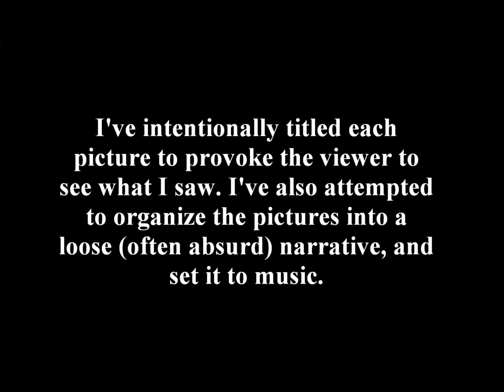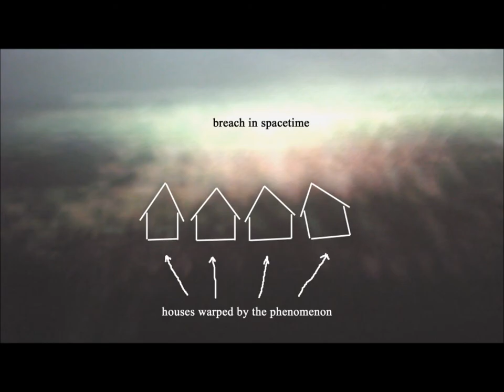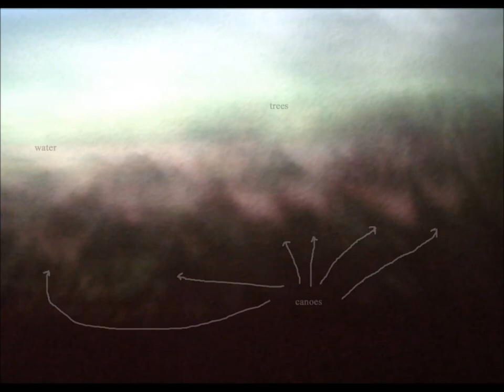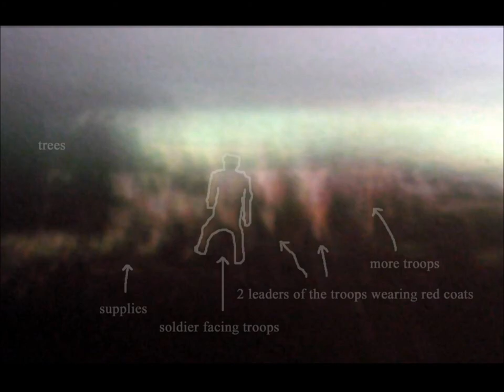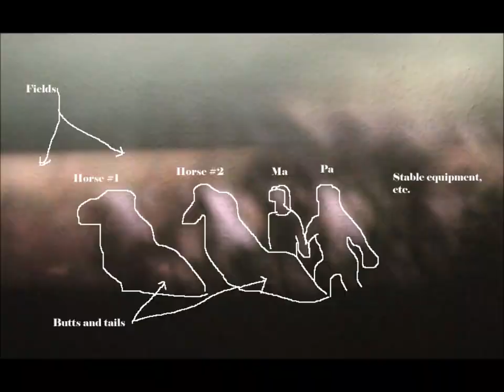The Secret History of Shadows Pareidolia Project 2007 by Andrew D. Viceroy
These komorebi pareidolia pictures move kind of fast in order to fit all 25 into the song, but you can pause each one when you need to, as you go. If you prefer to just listen to the music (Pereburas/ Aegis) or just don't like to be influenced what to 'see,' I've created a less distracting second version without titles and 'decoded' frames

"'Komorebi' is the Japanese word for the shimmering of light and shadows that are created by leaves swaying in the wind. It only exists once, at that moment."
--Perfect Days, Wim Wenders